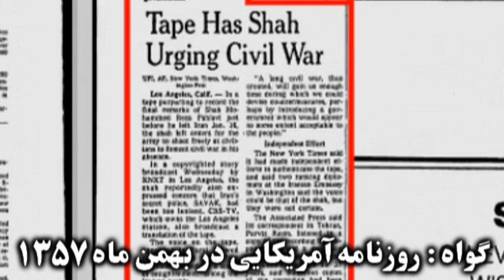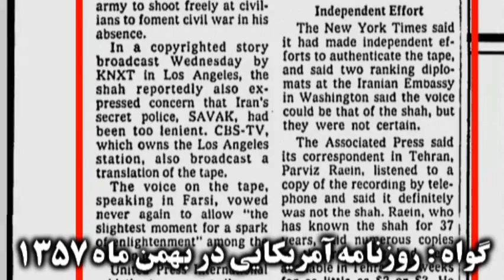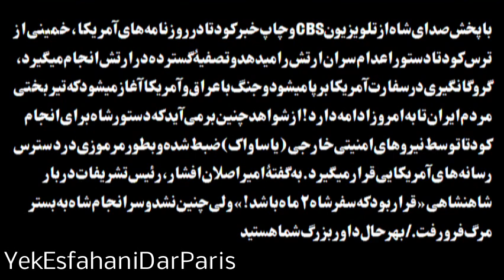The Shah order to shoot, تاريخ ايران « آیا شاه دستور سرکوب داد و رفت؟ » ؛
براستی این مقاله مشکوک در روزنامه آمریکایی آمده و اگر هم دستور شاه برای سرکوب درست باشد پس روشن نیست ولی چرا سرکوب انجام نشد و چرا پس از رفتن شاه ، سران ارتش پناه خودشان را در نزد خمینی یافتند !!؟ ـ میدانیم ارتش شاه بر پایۀ مذهب و وفاداری به خانواده شاه بنا شده بود و سیستم آن هم بگونه ای چیده شده بود که هرگز کودتا نتواند انجام شود ( همواره افسران نیرومند کنار گذاشته می شدند و یا به پستهای دیگری گمارده می شدند که کازی از ایشان برنیاید )! ـ ما میدانیم در درون گارد جاویدان که قرار بود « همه به شاه وفادار باشند »، همان روزها که شاه در ایران بود، در سالن ناهارخوری آنان نیز تیراندازی شده بود و کسانی از آنان کشته شدند ! ـ بنابرین شاه میترسید که خانوادگی در درون کاخ با رگبار نگهبانان گارد جاویدان ترور شوند و میخواست هر چه زودتر همگی به کشور دیگری بروند و اینکه پیش از رفتن از ایران به تیمسار فردوست دستور سرکوب داده باشد و آیا ایشان هم بدین خاطر در ایران ماند که دستور شاه اجرا شود ولی چرا او بهمراه سران ارتش بسوی خمینی چرخیدند ؟ ... این نیز هنوز از معماهاست که شاید روزی روشن گردد اگر سندهای بیشتری از سوی آمریکا در آینده فاش شوند ! ـ
MOHAMMAD REZA PAHLAVI, THE COUP ATTEMPT, IRAN, 1979, CBS NEWS, THE MILWAUKEE JOURNAL, 1 FEBRUARY 1979, WASHINGTON POST,